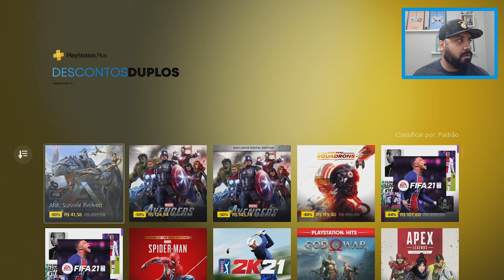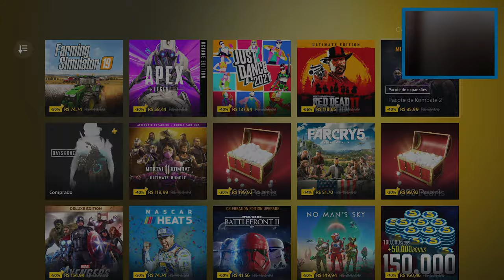CORRE! Promoção Espetacular na PSN!!!!!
Fala Player, blz? Confira essas promoções, elas só vão até o dia 03/03/21!!! Corre lá!

▶TITULO CORRE! Promoção Espetacular na PSN!

Sobre a Promoção

São mais de 190 títulos de PlayStation 4 estão disponíveis a preços promocionais, e o que realmente chama atenção nesta promoção é que o desconto dobra se você é um membro PlayStation Plus.

Aqui coloco os destaques  dos Jogos

De 79,90 por 59,93 para não membros e por 39,94 - Para membros, 50% de Desc
Preço mais baixo de todos tempos, o preço anterior mais baixo foi de 39,95

Fifa 21
De 298,00 por 203,35 para não membros e por  R$107.60 Para membros, 64% de Desc - Preço mais baixo de todos tempos, o preço anterior mais baixo foi de R$143.47

De 199,90 por 129,93 para não membros e por R$59.96 Para membros, 70% de Desc- Preço mais baixo de todos tempos, o preço anterior mais baixo foi de R$59.97

Red Dead Redemption 2: Ultimate Edition
De 348,99 por 233,82 para não membros e por R$118.65 - Para membros PNS, 66% de Desc
Preço mais baixo de todos tempos, o preço anterior mais baixo foi de R$122.14

---MEU SETUP---
NoteBook Acer Nitro
16GB Ram DDR4